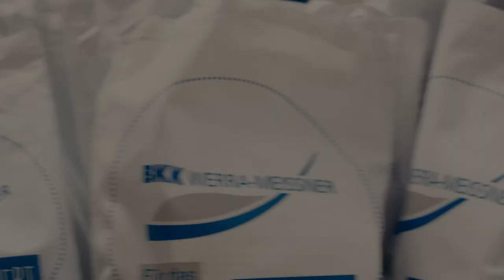Impressionen vom Ernährungsvortrag in der Kraftstube Sontra | BKK Werra-Meissner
Training geht durch den Magen

Gemeinsam mit unserer Ernährungsberaterin Luisa Schmidt und Sportwissenschaftler Marcel Isinger begrüßten ca. 50 Teilnehmer/innen zum Ernährungs- und Trainingsvortrag in der Kraftstube Sontra. Damit du auch immer auf dem Laufenden über unsere neuesten Aktionen bist, folge uns einfach bei Facebook.

© BKK Werra-Meissner, 2020